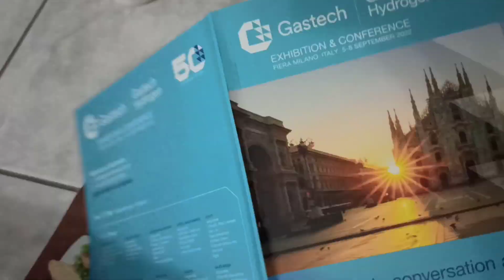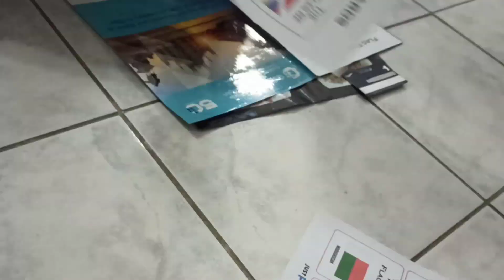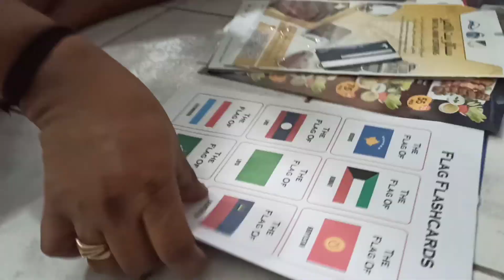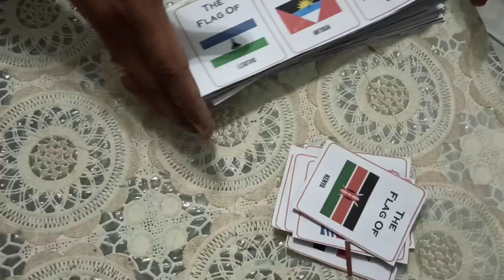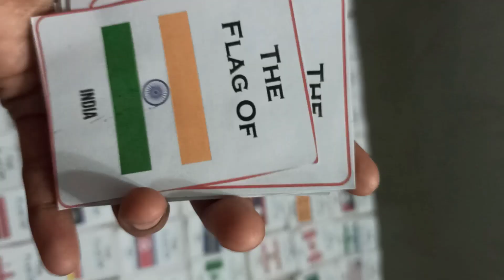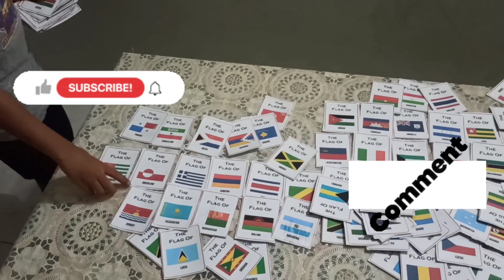Ourweekend vlog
in this video is about our weekend activity kindly watch our videos till the end